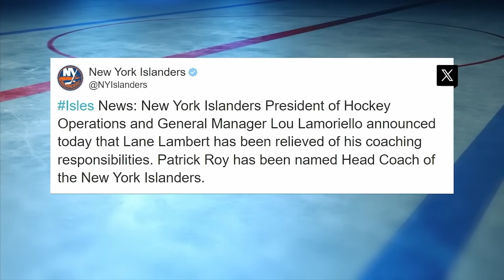This news just shook the NHL...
Patrick Roy is officially returning to the NHL as the new coach of the New York Islanders.